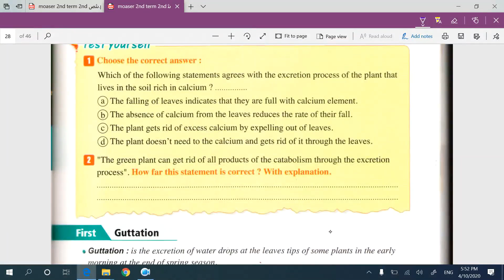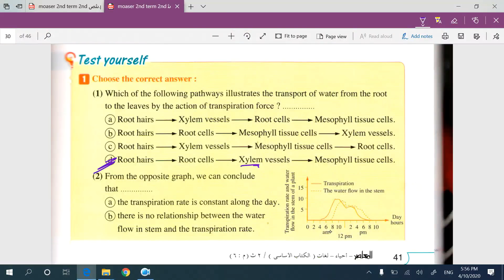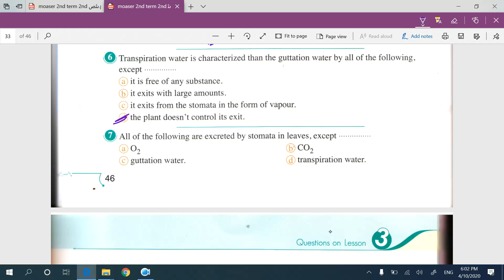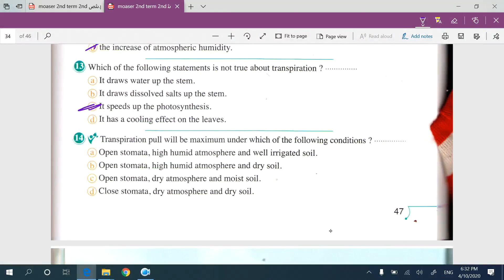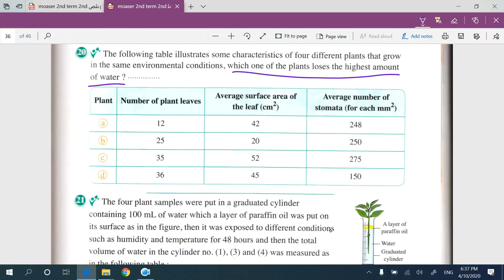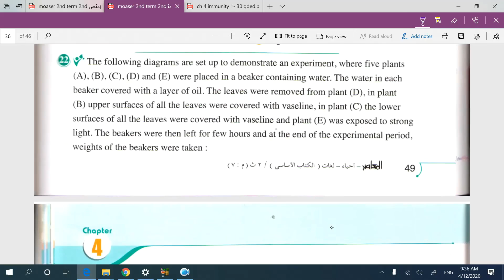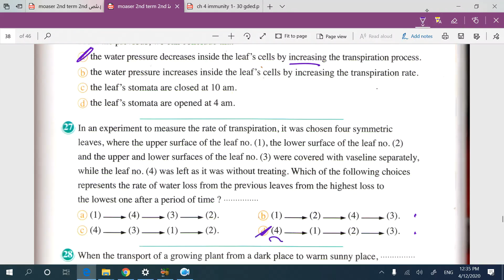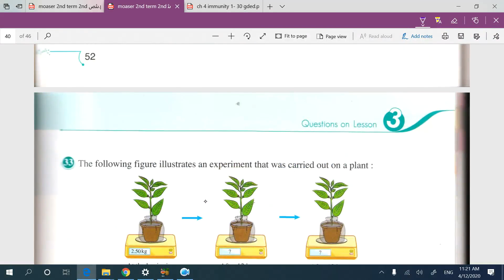Lesson 3 I El- Moaser I Excretion In Plants I